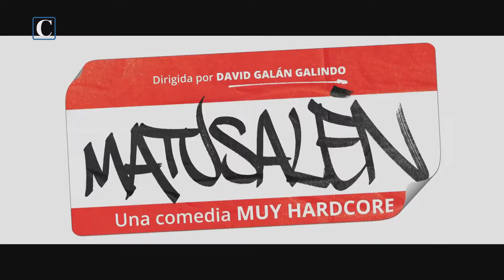'Matusalén', la comedia sobre un rapero para reír a carcajadas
Con un reparto encabezado por Julián López y Miren Ibarguren y unos secundarios de lujo: Carlos Areces, Raúl Cimas, María Barranco, Resines, Jorge Sanz, Adrián Lastra...